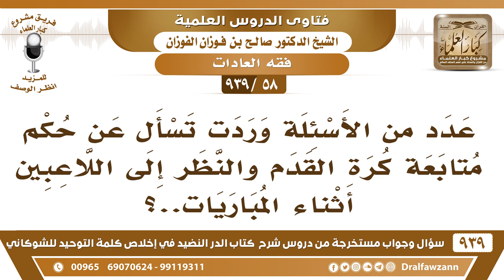[58 -939] عدد من الأسئلة وردت تسأل عن حكم متابعة كرة القدم والنظر إلى اللاعبين أثناء المباريات..؟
-[58 -939] السؤال: عدد من الأسئلة وردت تسأل عن حكم متابعة كرة القدم والنظر إلى اللاعبين أثناء المباريات..؟
الجواب: هذا ضياع وقت ولا فائدة فيه ووقت الإنسان ثمين، وقت المسلم ثمين لا يضيعه في هذه الترهات.
للاشتراك في قناة الشيخ صالح الفوزان

للاستفسار والإقتراحات والدعم
رئيس الفريق
لمشروع كبار العلماء